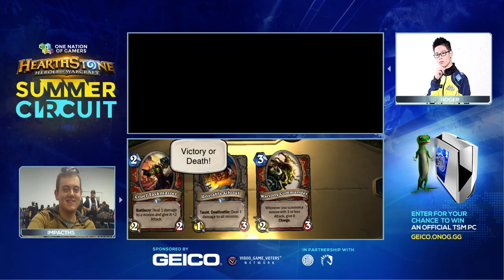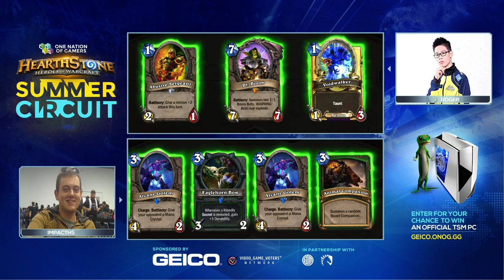ONOG Summer Circuit EU Open #7 - Finals Match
Enter to win an Official TSM PC and Get A Quote from GEICO

Hosted by ONOG and sponsored by GEICO and the Video Game Voters Network (VGVN), The Summer Circuit is a series of tournaments featuring Blizzard Entertainment’s Hearthstone®: Heroes of Warcraft™ and offering a total prize pool of $60,000. Tournaments begin on June 6th and will be broadcast live on the official One Nation of Gamers Twitch channel The event will culminate with a live grand finals taking place at PAX Prime, August 28–31, 2015. This landmark event will also include meet-and-greets with several of Team SoloMid’s (TSM) members.

Summer Circuit spectators can enter a sweepstakes for a chance to win a top-of-the-line IBuyPower PC by visiting registering, and getting a quote from GEICO.

About GEICO

GEICO is the second-largest private passenger auto insurance company in the United States. In addition to auto insurance, GEICO also provides insurance quotes on motorcycles, boats, all-terrain vehicles (ATVs), travel trailers, and motorhomes (RVs).

About The Video Game Voters Network

The VGVN, with a national membership of over 500,000, enables gamers to stay educated about issues; reach out to federal, state, and local officials; and register to vote.

About Blizzard Entertainment, Inc.

Best known for blockbuster hits including World of Warcraft® and the Warcraft®, StarCraft®, and Diablo® franchises, Blizzard Entertainment, Inc. a division of Activision Blizzard (NASDAQ: ATVI), is a premier developer and publisher of entertainment software renowned for creating some of the industry’s most critically acclaimed games. Blizzard Entertainment’s track record includes nineteen #1 games* and multiple Game of the Year awards. The company’s online-gaming service, Battle.net®, is one of the largest in the world, with millions of active players.